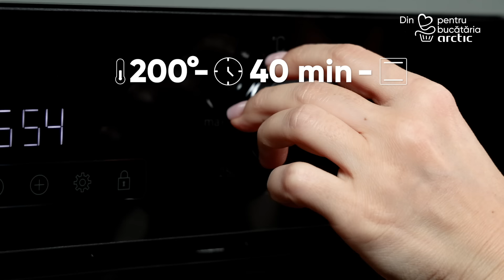Reteta gluten-free: Ardei umpluti - Din dragoste pentru noua bucatarie Arctic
Ai chef sa incerci ceva nou? 🤩 Noi pregatim ardei umpluti gluten-free. Asa e cand gatesti din dragoste pentru bucataria Arctic! 😍
Urmareste intreaga reteta!

Ingrediente:
✅ 4 ardei grasi rosii medii
✅ 1/2 ceapa galbena
✅ 2 catei usturoi
✅ 50ml ulei de masline
✅ 350g carne tocata amestec
✅ 1 morcov
✅ 200g dovlecel
✅ 2 oua
✅ sare, piper
✅ 4-5 fire marar
✅ 200g rosii tocate
✅ 200ml apa

- Temperatura cuptor: 200 Grade
- Functie cuptor: incalzire superioara si inferioara
- Timp de gatire: 40 minute